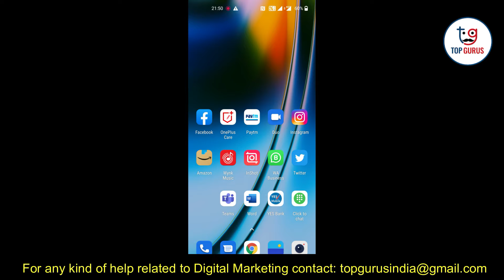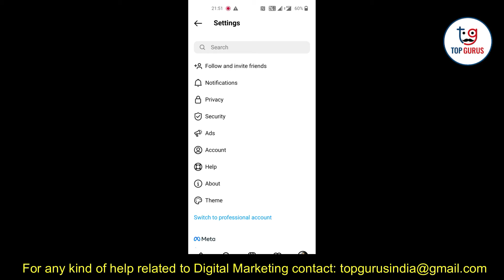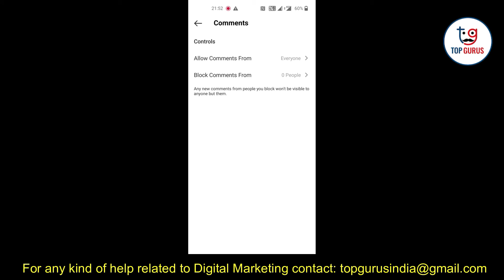How To Turn Of Instagram Comments | Hindi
Did you know you can turn off comments on Instagram posts? If you don't want your followers to comment on a specific post for any reason, just turn off that option.

You can do this for every post or you can turn off commenting for your entire Instagram profile.

Forgot to turn off comments on an Instagram post? You can edit your post and disable commenting later too.